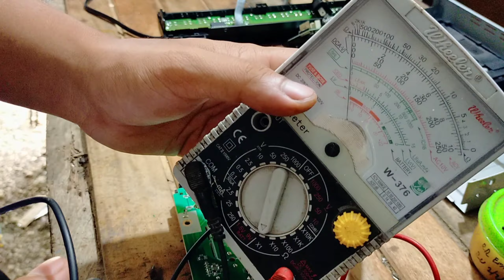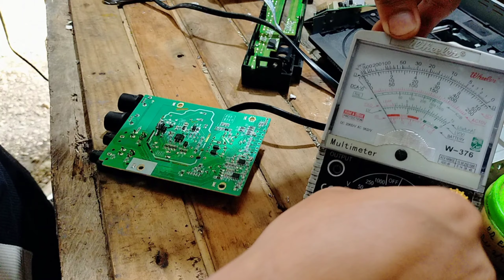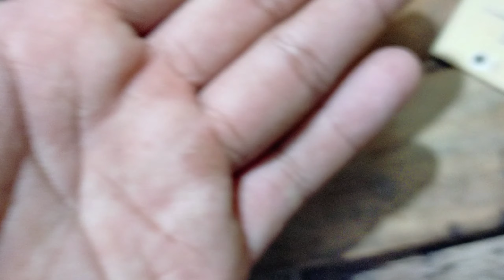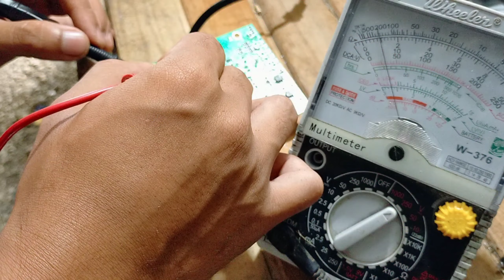Paano Magrepair ng DVD USB KARAOKE PLAYER???? NO POWER Problem???Isue Done Repair!! Panoorin To!!!!